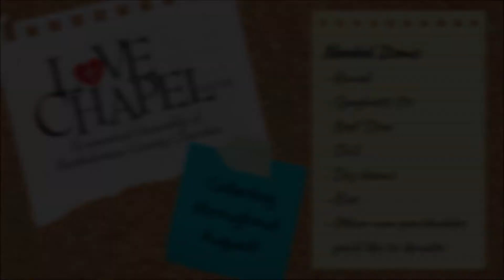ECCC Announcements (8/8/21)